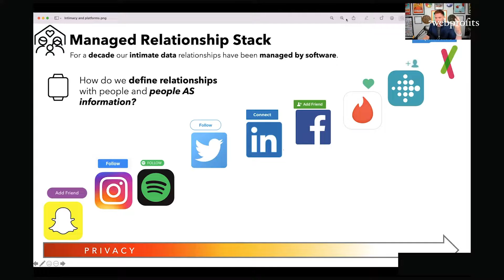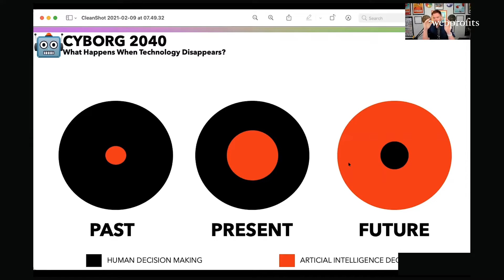What is your relationship to technology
An interview with Chris Dancy on The Growth Manifesto Podcast.

The Growth Manifesto Podcast is the only business, technology, and entrepreneurship podcast in Australia that is focused entirely on growth.

We help an audience of entrepreneurs, business leaders, and those aspiring for personal and professional  growth, by bringing some of the most accomplished people in their fields to appear  on the show and share the thinking and methodology that drove their own success.

When selecting our  guests, we begin by asking the  question, “who is the best person we can think of to teach and talk about this specific subject to our audience?”

To that end, we shape  episodes around those with practical experience and the ability to explain their approach in an in-depth conversation with host Alex Cleanthous.

Our subject matter touches on everything from leading thinking in management to leading-edge technology, all in the interest of creating teachable moments in conversation with the guests.

ABOUT WEBPROFITS

Webprofits provides fully-integrated, end-to-end, agile digital marketing teams for challenger brands looking to drive extraordinary performance in a complex and fragmented digital landscape. Webprofits is dedicated to providing solutions for growth, including a comprehensive Digital Growth Framework which addresses all parts of a brand’s business in a way that optimises growth.

Webprofits employs the best minds in strategy, marketing, and technology throughout Australia, the US, and Singapore and delivers on a 15-year history at the frontlines of digital marketing. We are dedicated to understanding our clients’ businesses and delivering measurable results, with our team working closely with clients to tailor digital growth efforts that will reach and resonate with their specific audiences and deliver growth.